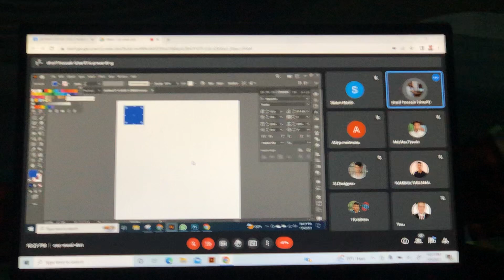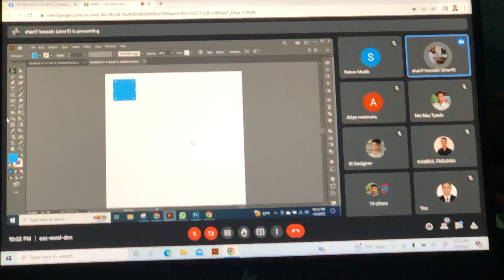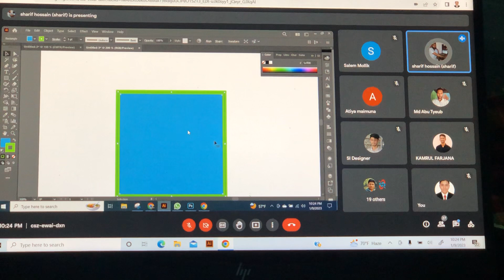7 February, 2023